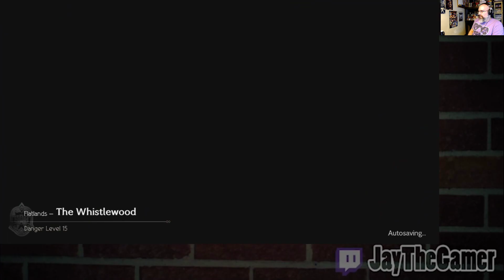Rest Day, Casual Play - Octopath Traveler! Part 2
Catch Us Live on Twitch Sundays to Fridays

Git Gud or Git Fit - Sun, Tues, Thurs
Rest Day, Casual Play - Mon & Wed
Friday Night Takeover - Fri

Follow Jason

Follow Amber